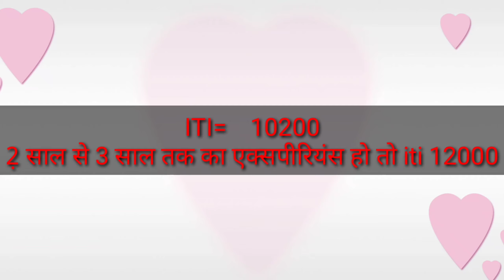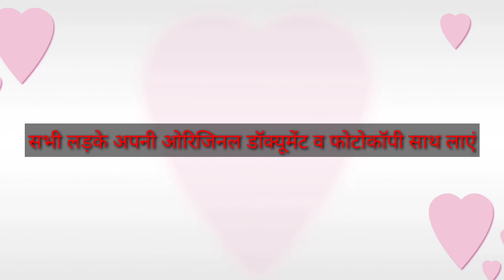PPS international company noida|pps interview in hindi|Pvt jobs 2021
(iam ashish welcome to visiting my channel 🙏)

about video-aaj ke video me btaya hu ki agar aap pps international company me job karna chahte hai to kaise kar sakte hai

your quiry-
techway zone, Wellman,lions workforse,Saurabh,hsc manpower,
noida me job kaha milega,noida me nikali bharti,pps me nikali bharti,pps me nikali bharti.

 purposes such a criticism, comment,